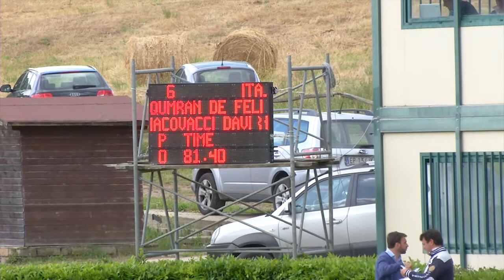Iacovacci Campionati Assoluti 2° Prova - 2° round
Campionati Regionali SO Lazio 2013
Cassia Antica Country Club
Assoluto 2° Grado - 2° Prova